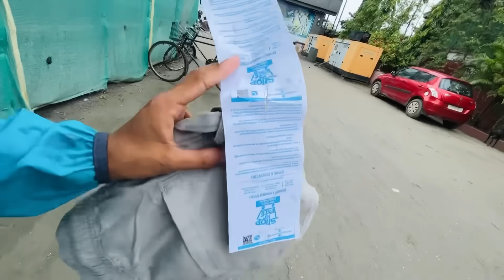Bura Iskos ৰ লগত All Assam Ride